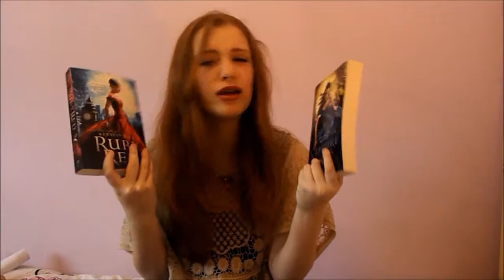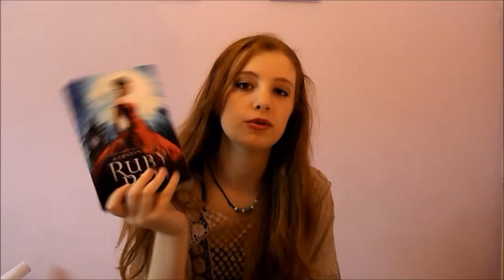RUBY RED BY KERSTIN GEIR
Music"
"Eyes Open" by: Taylor Swift